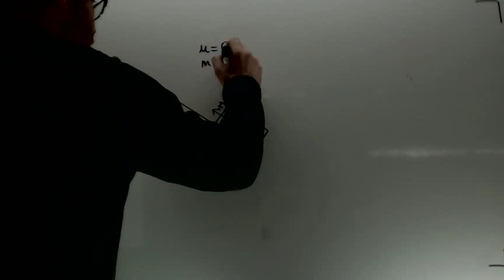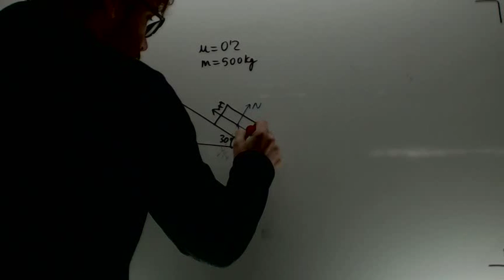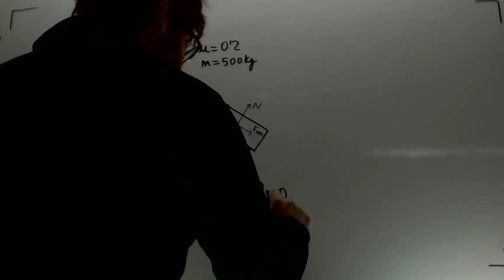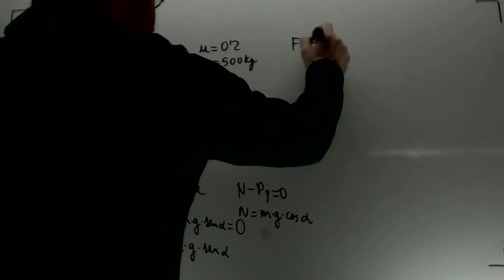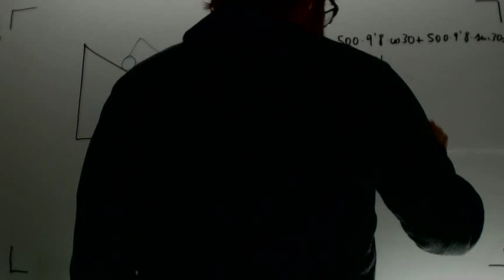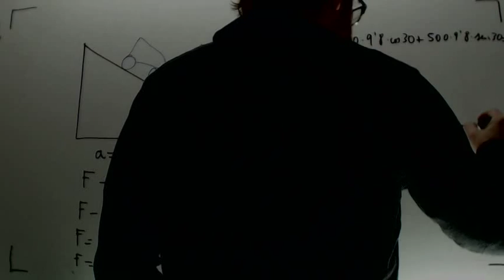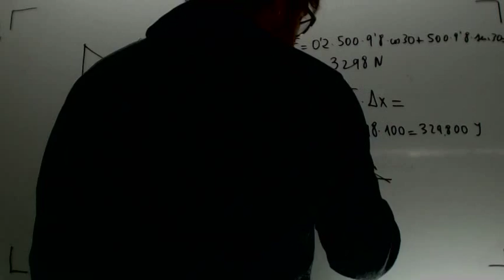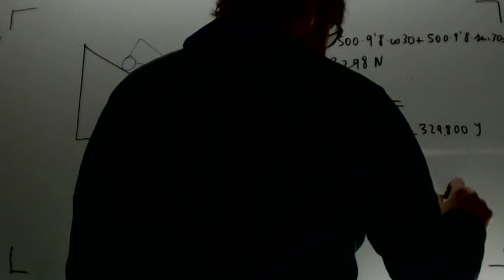Plano inclinado con fuerza paralela al plano Fisica Selectividad Academia Usero Estepona